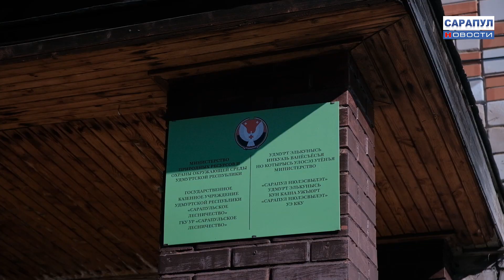Сезон весенней охоты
В соответствии с Указом Главы Удмуртской Республики 15 апреля начинается сезон весенней охоты на пернатую дичь. Кроме того, Приказом Минприроды определены сроки навигации на водоемах республики. Так, до 6 июня – это дата открытия навигации на Нижнекамском водохранилище – действует запрет на передвижение маломерных судов в акватории Камы и впадающих в нее рек. Подробности – далее.